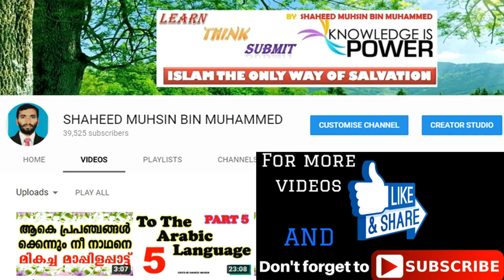BEAUTY OF THE ARABIC LANGUAGE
WHAT A BEAUTIFUL LANGUAGE IS ARABIC, STUNNING AMAZING WONDERFUL